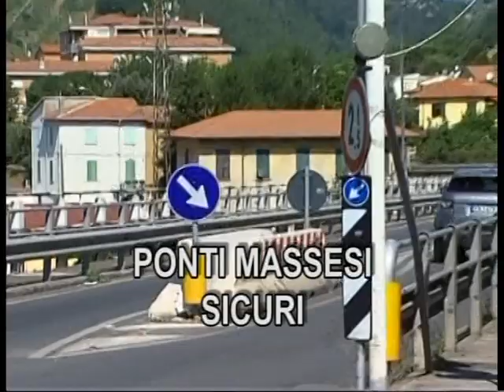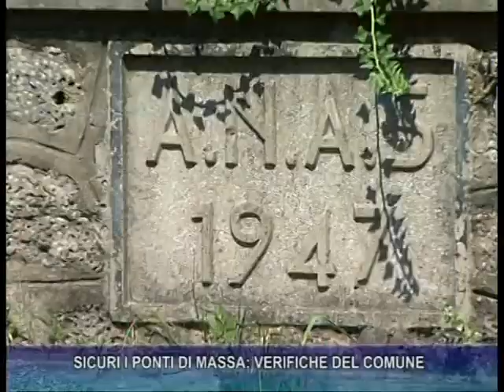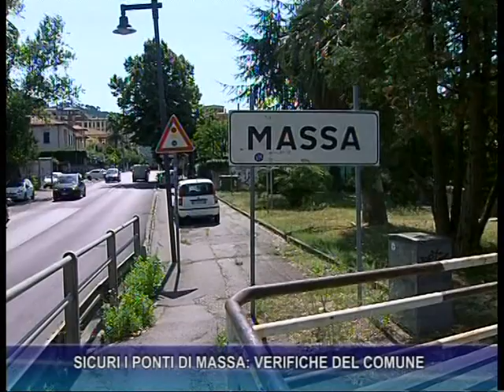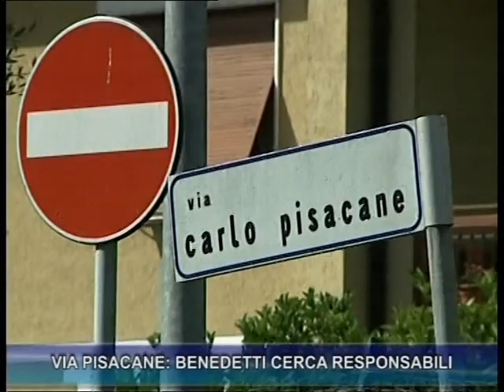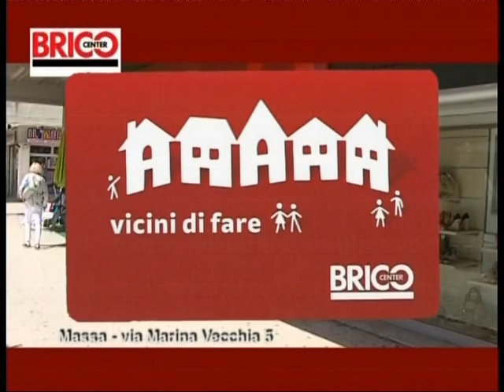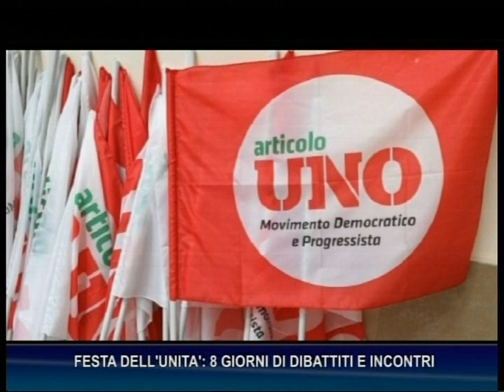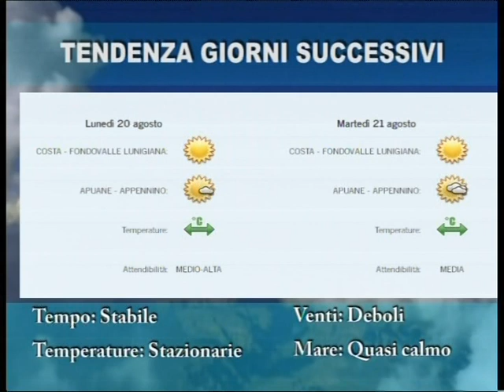Tg del 17-08-2018